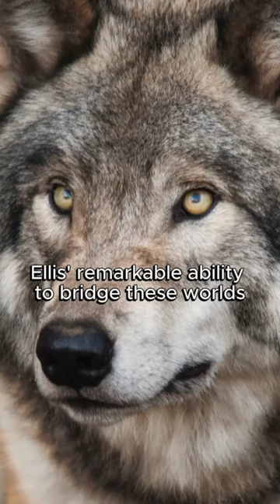A Man or Wolf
Shaun Ellis, the enigmatic "Wolf Man," beckons fascination with his extraordinary bond with wolves